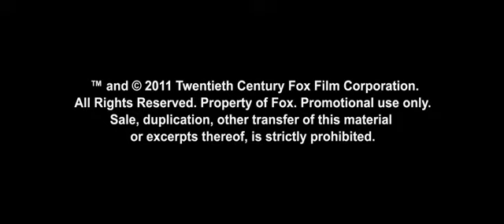ΟΙ ΑΠΟΓΟΝΟΙ The Descendats dvd trailer Greek subs